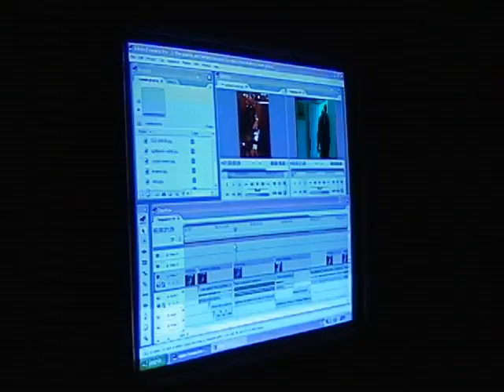La ventana discreta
Corto realizado en el año 2006 - Ciudad de Tandil